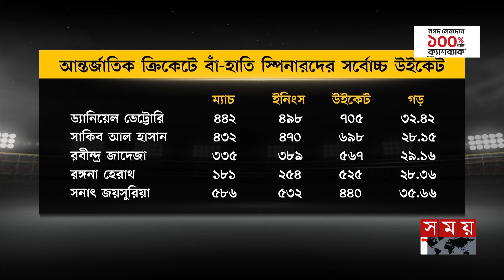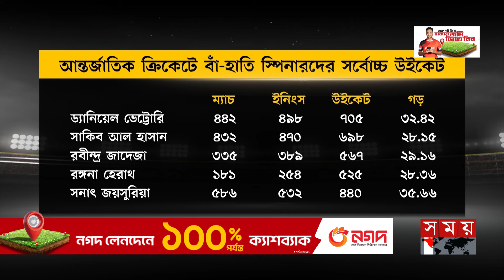জোড়া রেকর্ডের সামনে সাকিব | Shakib Al Hasan | Upcoming Records | Bangladeshi Cricketer | Somoy TV